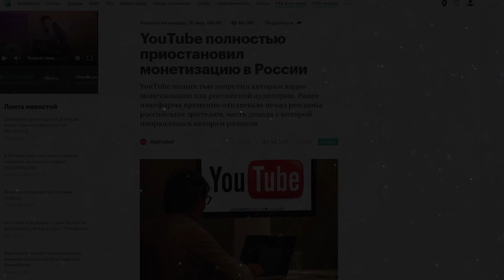10 Исторических Находок, Которые Поставили Ученых в Тупик